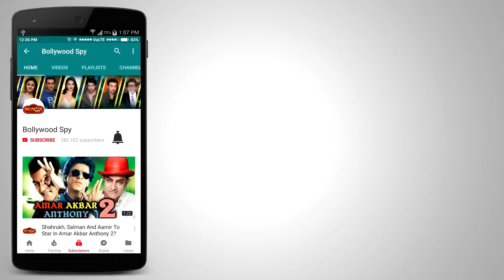RACE 3 में Salman Khan होंगे VILLAIN पर होगा एक बड़ा TWSIT